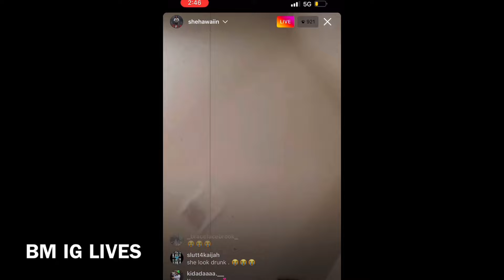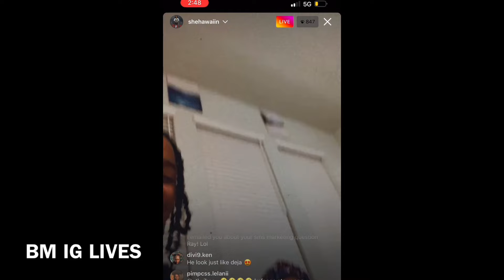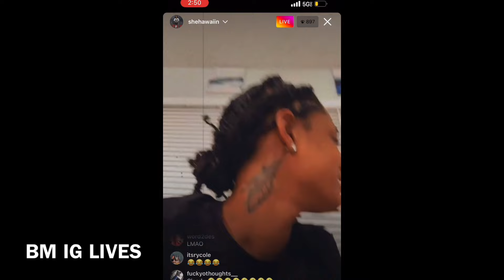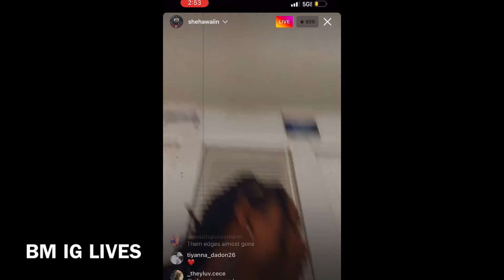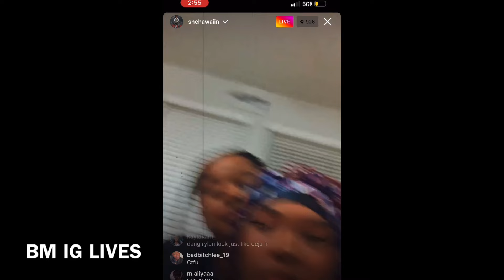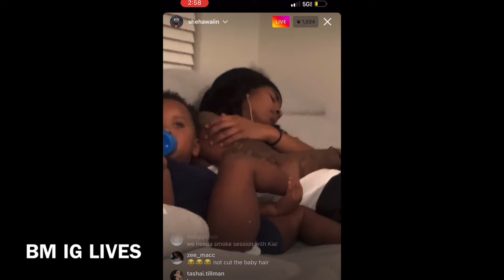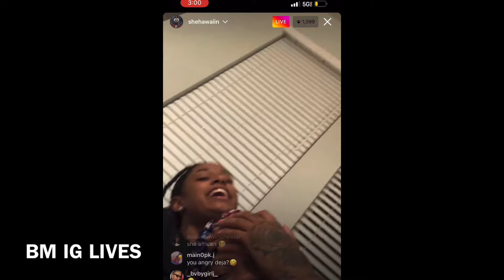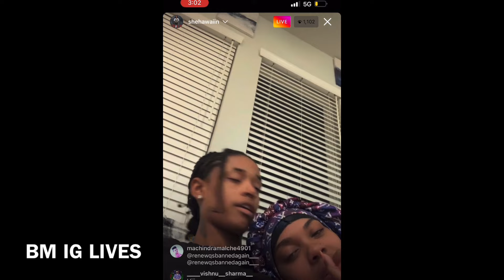Lyndeja and RAYSOWAVY ft Kia ! ❤️🧡lyndeja